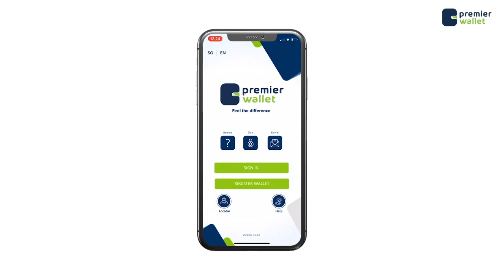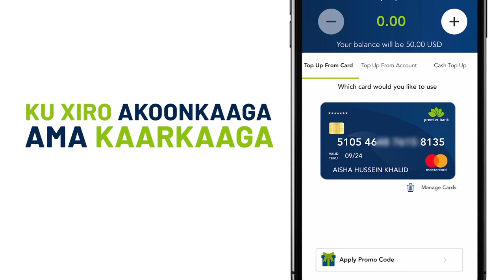Khasaaraha weerarkii hotel Afric oo la shaaciyay.